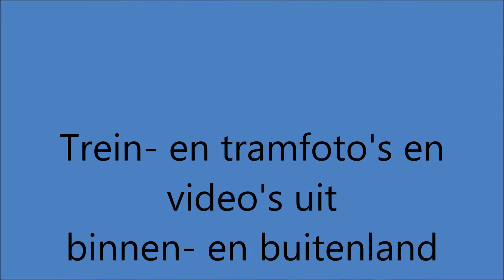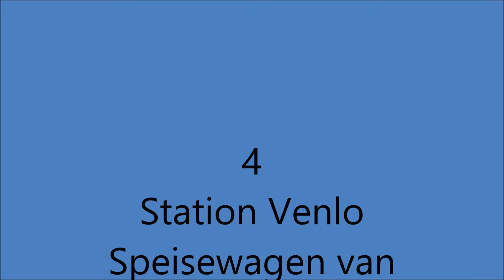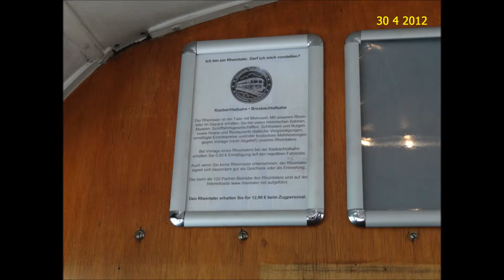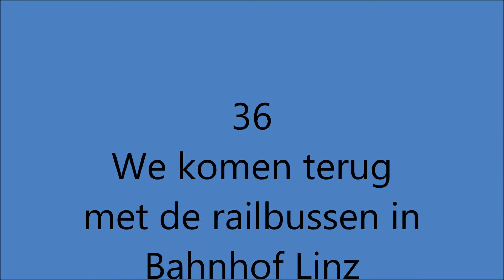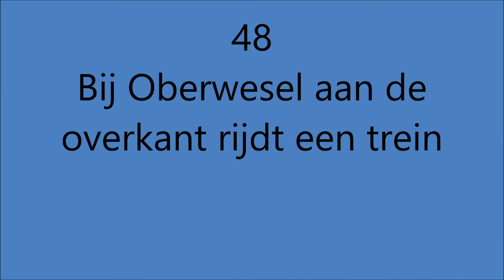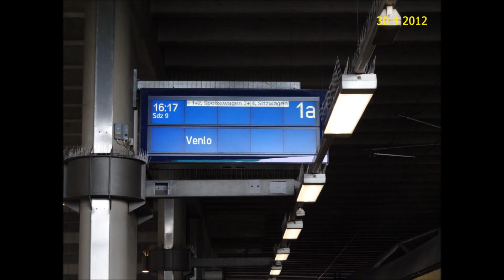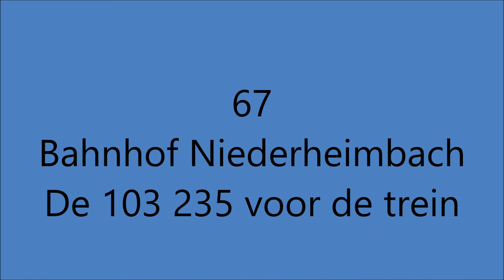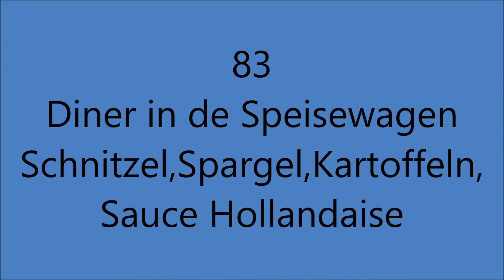30-04-2012 Foto's NVBS Koninginnerit TEE Rheingold in Dld (16.28,00) (48)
Dit is een diavoorstelling van 86 foto's van de door de Nederlandse Vereniging van Belangstellenden in het Spoor- en Tramwegwezen (afgekort NVBS) georganiseerde Koninginnerit met TEE Rheingold op 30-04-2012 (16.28,00)